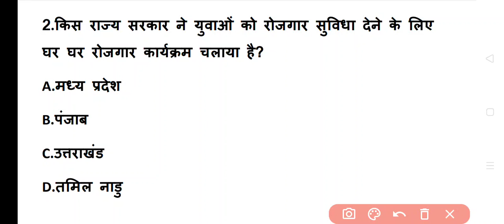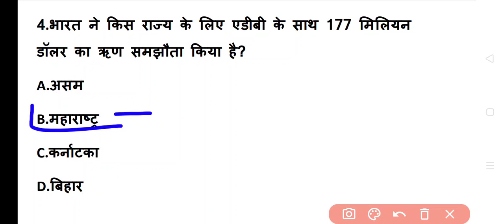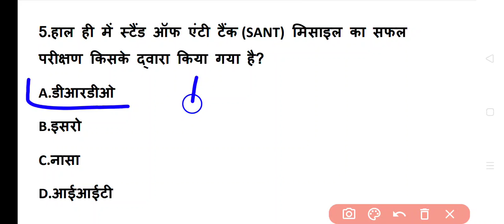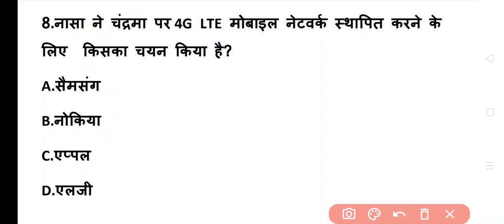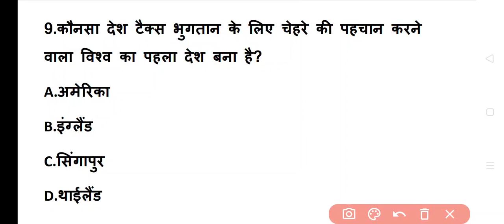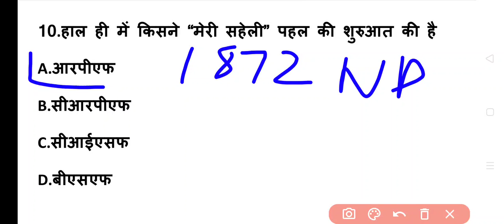||Daily Current affairs||22 October 2020 RRB NTPC Group-D SSC..